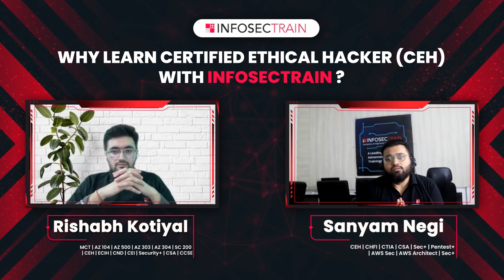Certified Ethical Hacker (CEH) Guide : Everything You Need to Know!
Welcome to the ultimate guide on the Certified Ethical Hacker (CEH) certification! In this video, we provide a comprehensive introduction to CEH and an in-depth study guide to help you excel in your cybersecurity career.

Key Highlights:
👉 What is CEH?
👉 Introducing CEH v12
👉 CEH Curriculum Overview
👉 Study Tips and Resources
👉 Career Benefits

Why Choose CEH v12?
👉 Comprehensive Training
👉 Global Recognition
👉 Hands-On Experience

Prepare for success with our CEH Study Guide and stay ahead of the curve with the latest updates in Introducing CEH v12. Whether you're a beginner or an experienced professional, this video will provide you with the essential knowledge and tools to excel in your CEH journey.

Don't miss out on the latest in ethical hacking! Watch now to learn more about the Certified Ethical Hacker CEH v12 and how it can elevate your cybersecurity expertise.

Join the conversation in the comments below! Let us know what topics you want us to cover next or any questions you have about the CEHv12 exam.